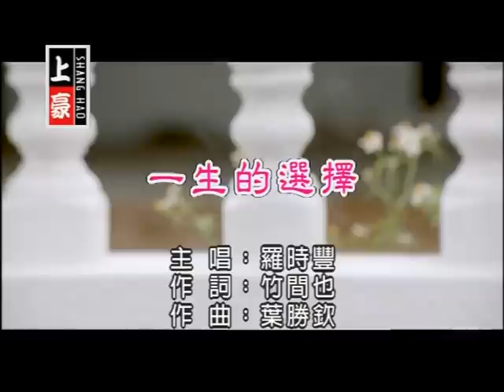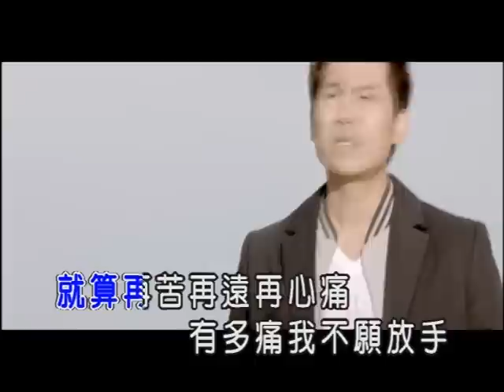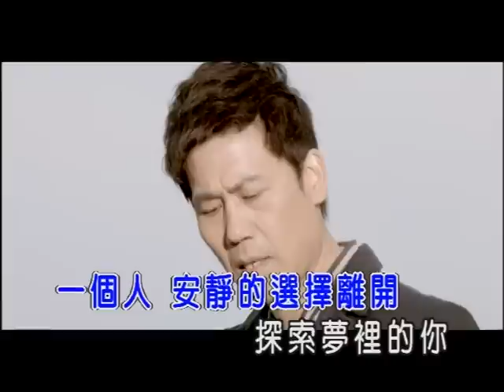羅時豐-一生的選擇(官方KTV版)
收錄於羅時豐【再愛一次】專輯
愛你是我一生的選擇

中華電信：手機直撥760→按1→輸入657374
台灣大哥大：手機直撥803→按4→輸入657374
遠傳：手機直撥900→按4→輸入657374
威寶：手機直撥700→按4→輸入657374
亞太：手機直撥560→按2→按6→輸入657374